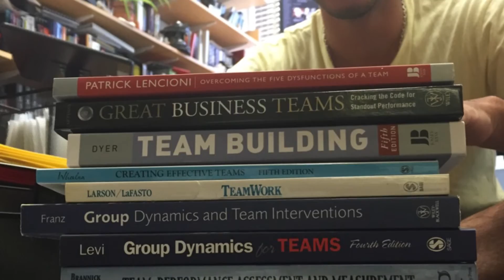MIT GCLOG Class 2016 - Testimonial Matias Escuder